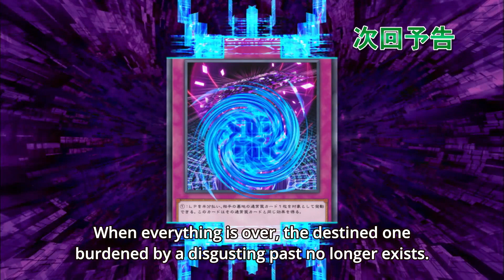Yu-Gi-Oh! VRAINS Episode 46 Preview